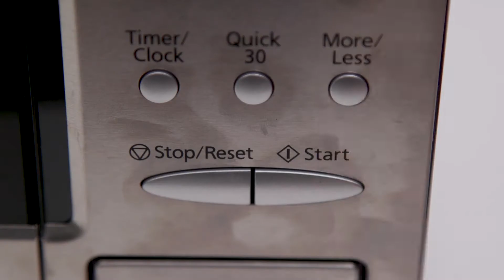3 Step Hand Warmers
With so many outdoor winter activities it's hard to not participate in them, but it's even harder to participate when all you can concentrate on is how cold your hands are! Not anymore! With these 3 step hand warmers you'll be able to enjoy all the fun winter has to offer, all while ensuring your hands are kept warm and toasty.